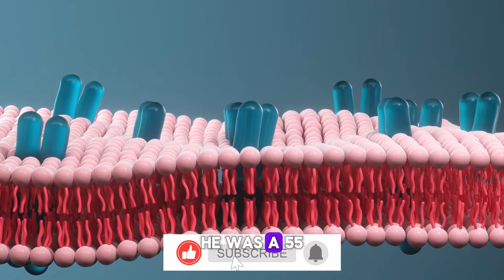Top 5 Unique Peoples With Missing Body Parts